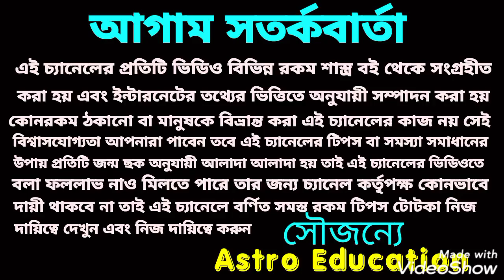2021 কুম্ভ রাশি কেমন যাবে!